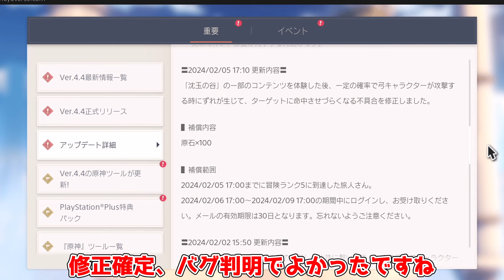原神 4.4 緊急修正でまたまた！「原石配布」確定！期間に注意！【攻略解説】ナヒーダ,閑雲,リークなし,嘉明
4.4にて、またまた配布確定です！

上位編成に君臨！魈が完全復権！閑雲入り編成での改善点や欠点！無凸実戦

4.4隠し宝箱！発見困難でギミックも謎すぎ！？アチーブメントも同時にゲット！

探索目的で無凸閑雲は引くべき？放浪者や夜蘭と比較して探索人権なのか？

原神 4.4　世界任務「ドンドンぱふぱふ！王山への旅」「古華剣術の書」「秘密の谷に潜む侠客 」、ギミック謎解き

無凸閑雲は引くべき？育成すべき？実際に育てて解説！おすすめ聖遺物とおすすめ武器、編成も解説

「沈玉の祝福」世界任務「摘採拾集,沈玉に浮かぶは玉なり」「仙山に茗有り、翹英を以て名となす」など、ギミック謎解き

完全版！「閑雲の素材」清水玉を「全92個以上！」隠しルート要注意！効率ルート紹介！

ゲーム本編はこちらから
ＰＣ

4.4で13連配布！？新スキン！？アップデートで期待修正改善してほしい点

最新版！本国で4.3ティアリストが公開！「ナヴィア」「シュヴルーズ」は？最強キャラは！？